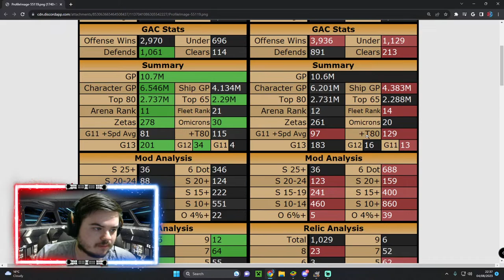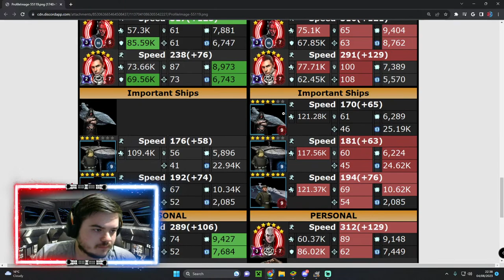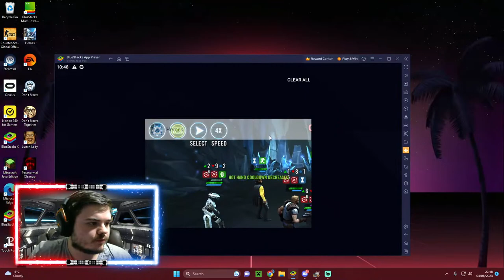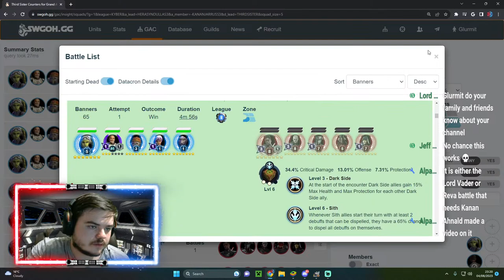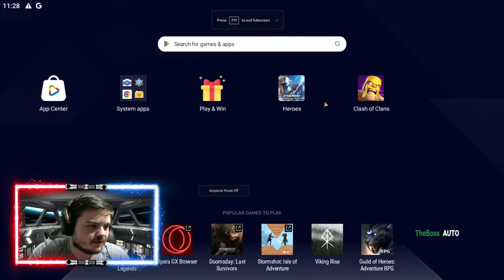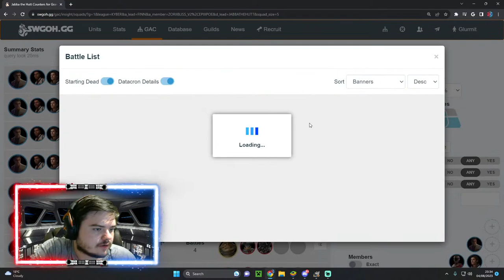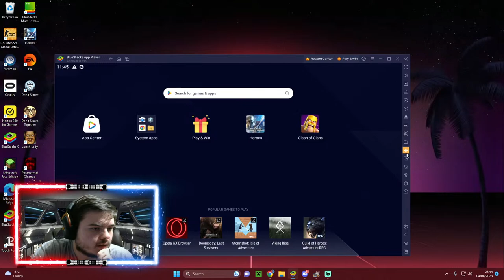YOUNG HAN TAKES ON REVA! II The Grand Arena Chronicles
Timecodes:
Welcome 0:00:00
Scouting the opponent 0:03:57
Young Han vs Reva 0:10:20
Starkiller vs Rey 0:20:30
501st vs Lord Vader 0:26:18
Wampa vs GG 0:32:04
SLKR vs Malgus 0:37:27
Boba vs Lord Vader 0:42:08
Pheonix vs Reva 0:50:02
Malgus vs Reva 0:58:29
Wookies vs Maul 1:08:13
Cere vs Starkiller 1:12:17
See vs Jabba 1:16:39
Gidme vs Maul 1:27:06
Mothma vs Jabba 1:30:31
BH vs Raddus 1:35:58
Qui Gon vs 1:39:59
Raddus vs Leviathan 1:43:50
Chimeara vs Negotiator 1:50:31
Profundity vs Malevolence 1:55:35
Finalizer vs Malevolence 1:59:37
GI vs QGJ 2:03:40
JML vs Starkiller 2:06:27
Nightsisters vs Dash 2:10:53
Second Account 2:18:06
Vader solo vs Pheonix 2:18:26
Ewoks vs Thrawn 2:20:12
Ewoks vs Bastilla 2:23:56
First order tie pilot 2:28:36
Finalizer vs Chimera 2:30:22